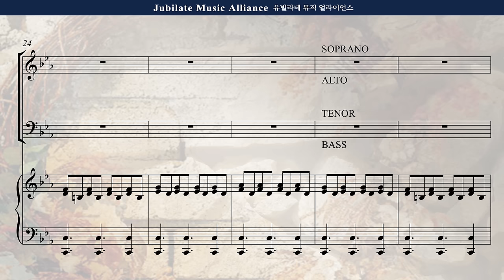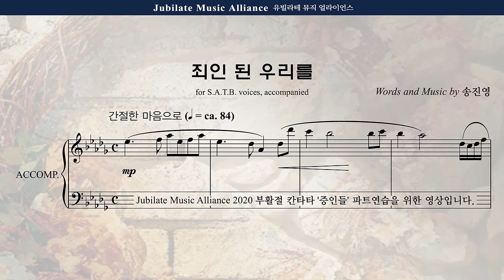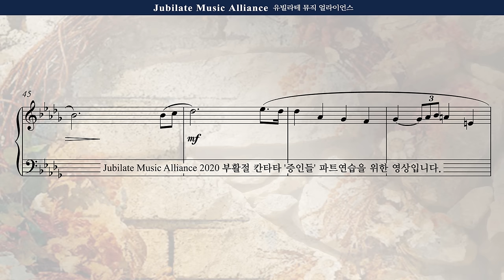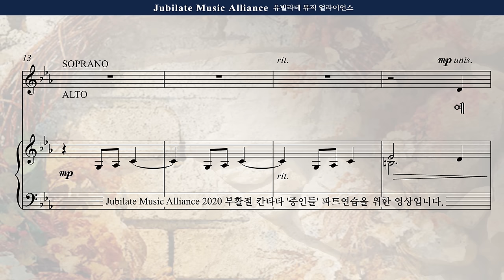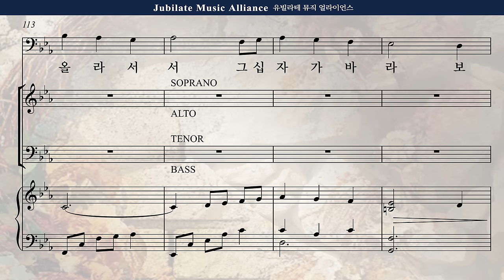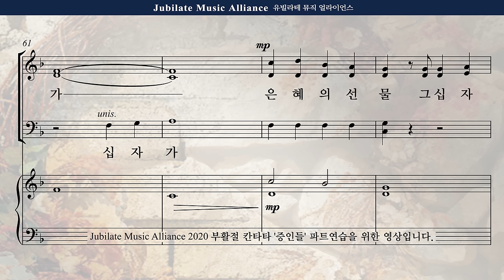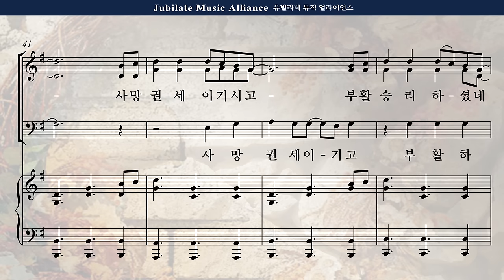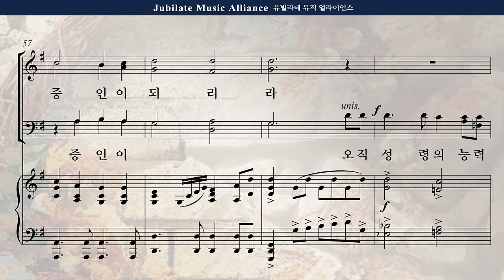[부활절 칸타타] 송진영 '증인들' 전곡 듣기 (Orchestra ver.)